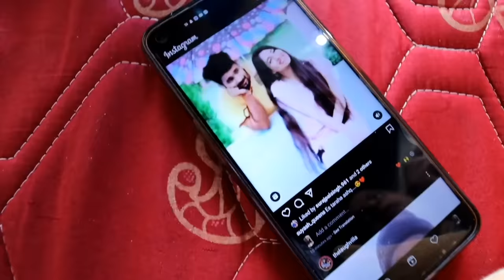24 hour Husband & Wife challenge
SongOn & OnArtistCartoon, Daniel Levi
Licensed to YouTube byAEI (on behalf of NCS); ASCAP, Featherstone Music (publishing), BMI -